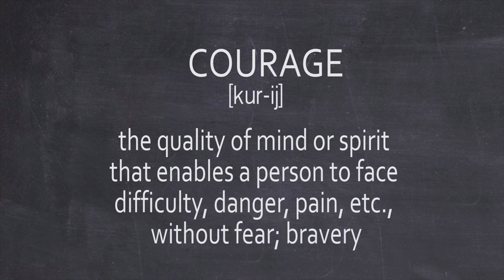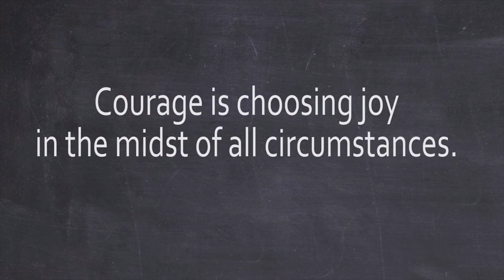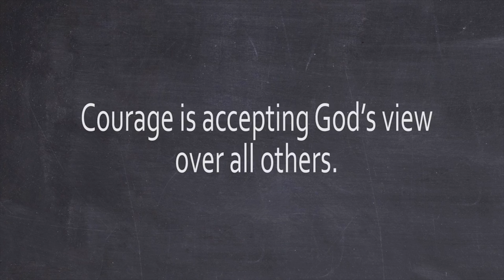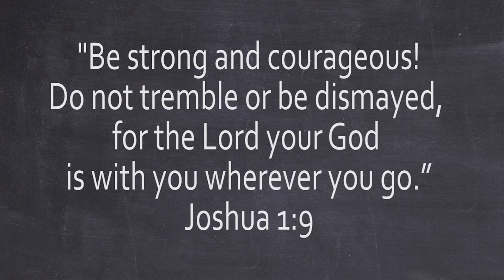Ann White Interviews June Hunt Founder of Hope for the Heart %26 Leading Biblical Counselor